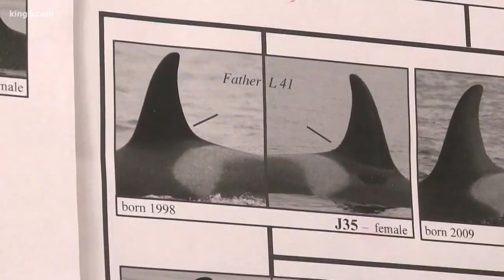Whale poop analyzed to help save endangered orcas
The majority of Southern Resident killer whale pregnancies end in miscarriage. Scientists are studying their scat to figure out why. KING 5 environment reporter Alison Morrow explains.